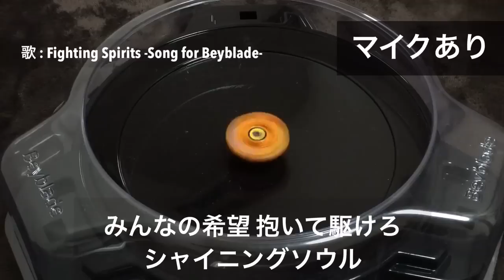ZOOM iQ7でiPhoneのマイクを高音質で録音！【青木歌音】【Male to Female】【トランスジェンダー】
◎iPhoneだけで動画撮影する時に悩みだったマイクの質を改善します。

※訂正
動画内（8:08）でお昼12時と発言していますが、正しくはお昼14時です。

◎視聴者の皆さんと一緒にご飯を食べる【第3回 青木歌音 ごはん会】を開催します。

◆参加方法
下記メールアドレスに【氏名・人数】を記入し送信をお願い致します。

※PCメールの受信を拒否されている方は受信設定をお願いします。

※参加受付はメールのみとなっております。

◆ごはん会の詳細

【会場】甘太郎 上野アメ横店

【集合場所】JR上野駅 広小路口 翼の像前 13時30分集合

【費用】会費1500円＋甘太郎コース料金2500円

皆さんの参加をお待ちしております(^^)♪

《テレビ出演情報》
日本テレビ【人生が変わる1分間の深イイ話】※女子アナ オネェとして出演
TOKYO MX【原宿ドラゴン】※8月1日放送
スカパー！ch.663【Pigoo】
AbemaTV【お願い！ランキングチャンネル】

《レギュラー出演中 TV番組》
BSスカパー！【ALLザップ/毎週 火・木】※女子アナ

※TV出演情報なども掲載しています。

◆検索ワード
ニューハーフ/性別違和/性同一性障害/性転換/Trans gender/MTF/Shemale/ごはん会/交流会/オフ会/iPhone6s/ZOOM/iQ7/レビュー/開封/録音/unboxing/